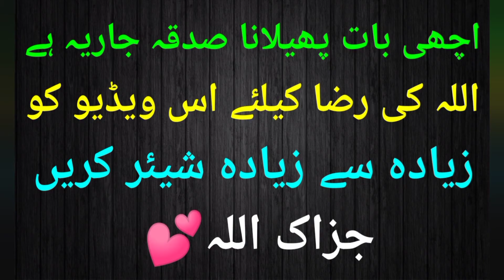جمعہ کے دن کا زبردست وظیفہ ❤ By Junaid jamshed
یا مُعِزُّ 41 بار پڑھنے کا زبردست وظیفہ ❤

Beautifulwazifa
Wazifa
AllahNames
Fazeelat
YaMuizzu
Allah
wazeefa
IzzatDeneWala
islamic
islamicvideo
jammakawazifa
jummatumbarak
jummatumbarakkawazifa
wazifajummah
yousufjohrivideos
junaidjamshed
junaidjamshedwazifa
junaidjamshedbayan
bayanjunaidjamshed